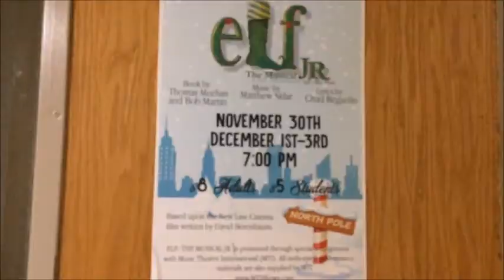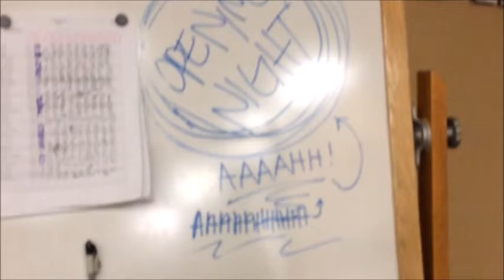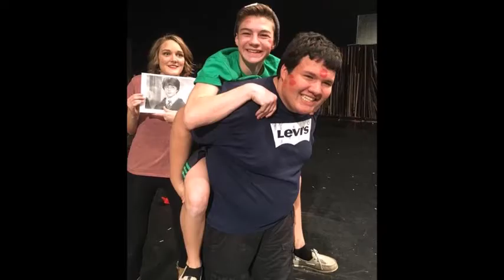CHS Elf Jr. Documentary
Filmed and edited by CJ Whitby